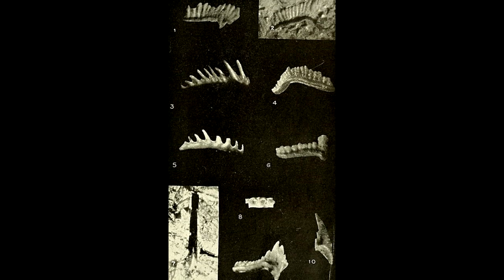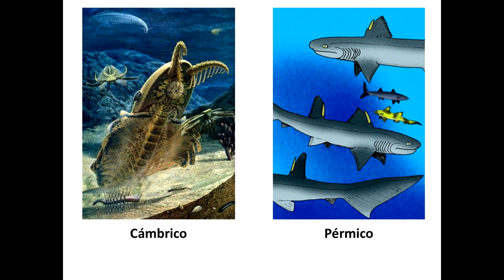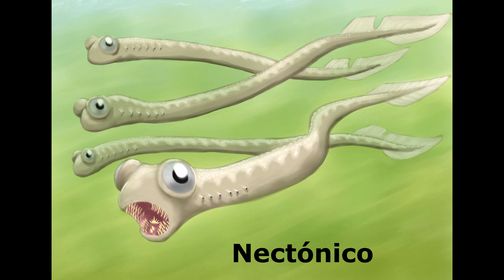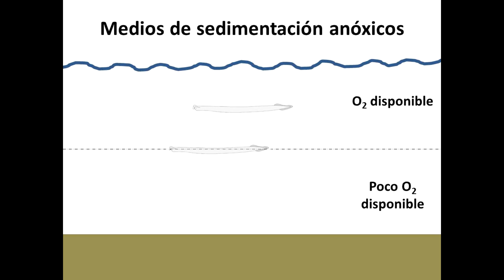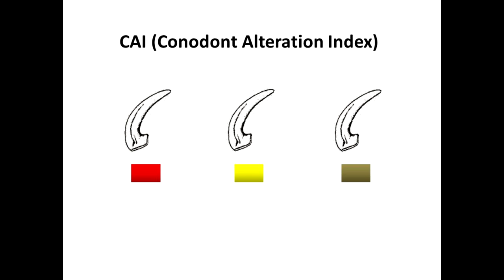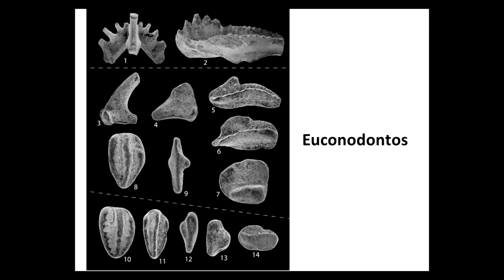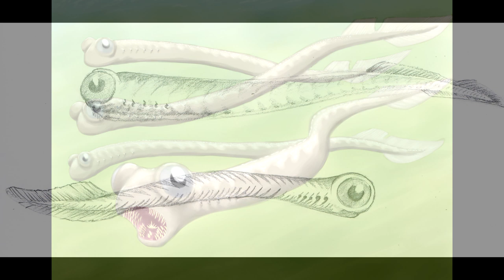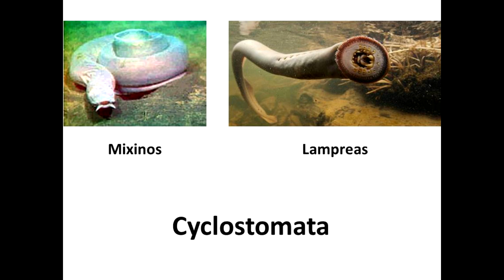Conodontos. Descubre el mayor misterio de la micropaleontología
Uno de los grupos de vertebrados más ancestrales ha constituido hasta hace unas décadas el que probablemente haya sido el mayor misterio de la micropaleontología... Quédate con nosotros para descubrir a los intrigantes cordados de insólitos aparatos dentales que perduraron por cientos de millones de años

Imágenes obtenidas de Wikimedia Commons con licencias Creative Commons.

¿Quieres saber más? No dudes en consultar estos libros y estudios:

1)Vertebrate Paleontology de Michael J. Benton

2)Micropaleontología editado por Eustoquio Molina

3)Protoconodontos y quetognatos

Varias de las imágenes de este vídeo (entre ellas la principal de la miniatura) son obra del genial paleoartista y dibujante Arqueofernan. Aquí os dejo un link por si queréis saber más sobre su trabajo: